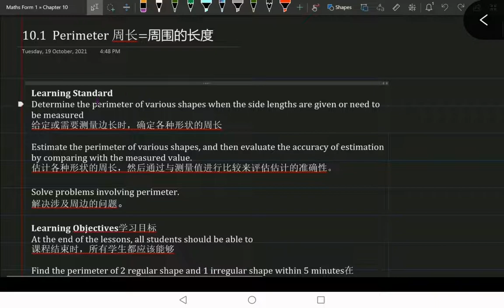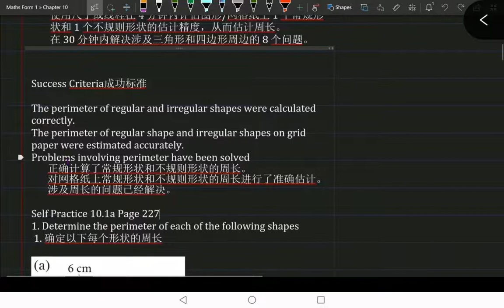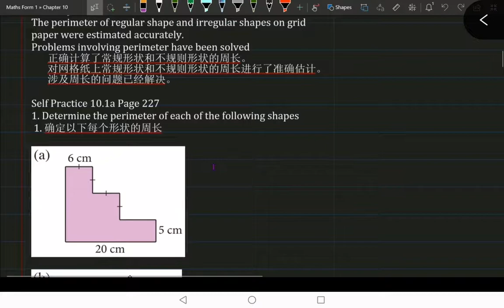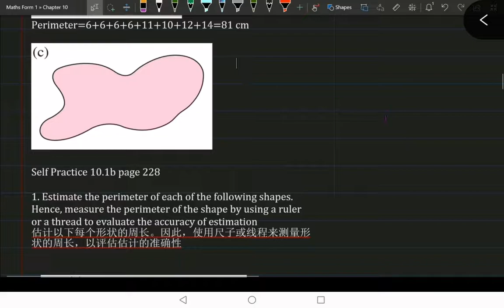Determine the perimeter of various shapes